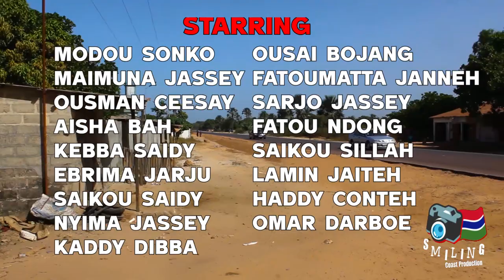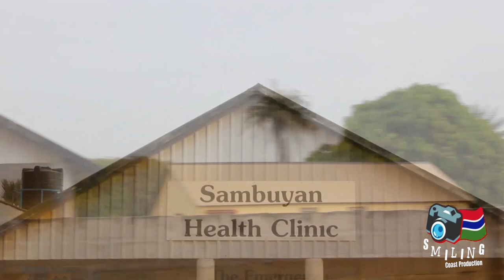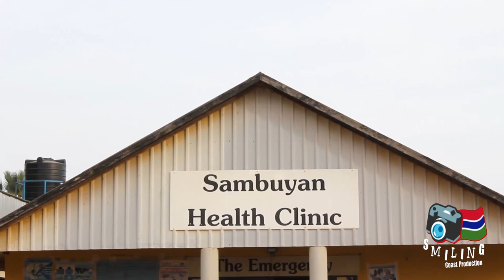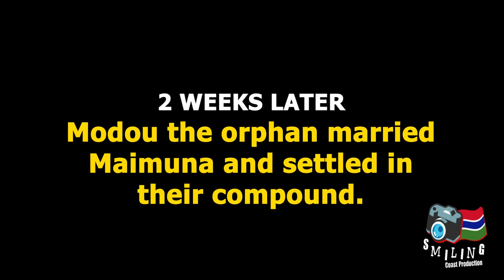JUTUNAYA FULL MOVIE😥 (Modou Da Orphan) - Latest Gambian Movie (Smiling Coast Production) 2023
Hello Gambia and all our fans and followers
Enjoy our educative Drama Clip entitled JUTUNAYA FULL SKIT😎.
''Never try to judge someone by its appearance whiles you cannot determine what is in his heart''